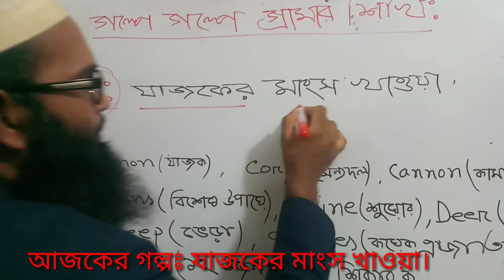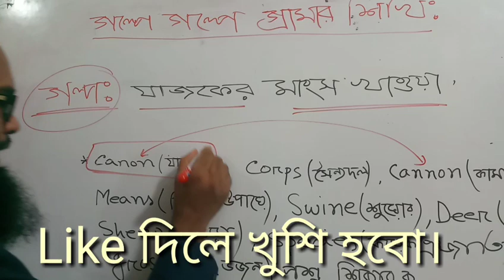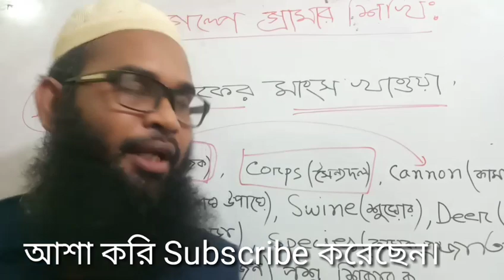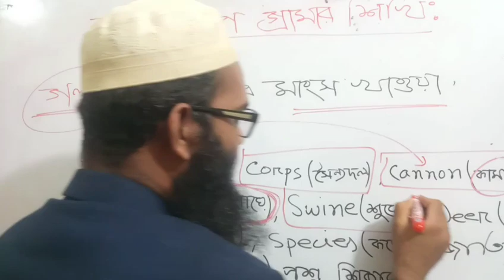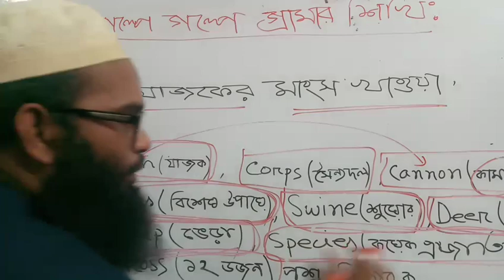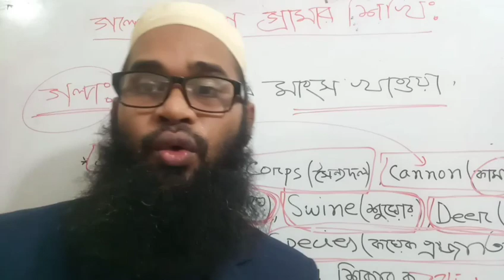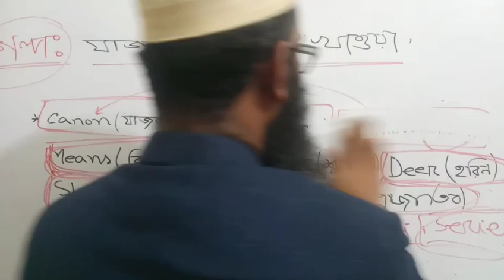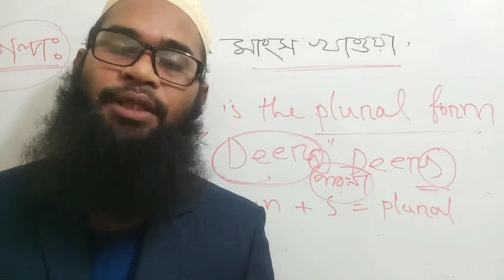Bcs job admission english : গল্পে গল্পে ইংরেজি গ্রামার শিখুন।Learn english grammar with funny Story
Hsc admission Bcs job English : Gender Masculine gender Bangla tutorial with Ahmed Rubel sir
learn english grammar easily for admission test BCS job.
Today's topic gender
masculine gender Bangla tutorial Ahmed Rubel sir special English care group stage.
dmission job bcs link

P-10:  বর্ন সংখ্যা যুক্ত singular or plural

P-13:  deals in or deals with common mistake in English preposition.

P-14: discovery or invention.